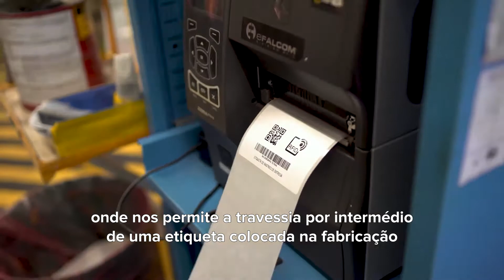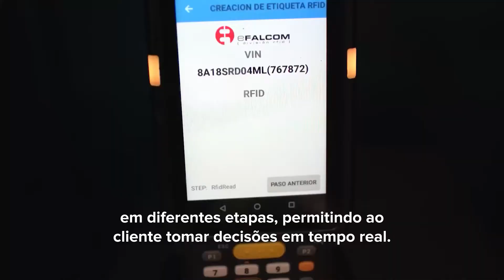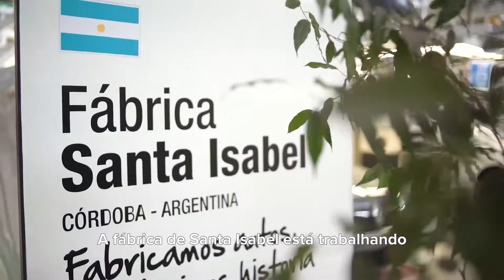Renault Moderniza suas Operações com Soluções Zebra RFID (Português)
A Renault foi reconhecida por produzir automóveis inovadores e de alta qualidade. Por meio da tecnologia RFID, iniciou sua transformação para a Indústria 4.0 e busca transformar suas instalações em uma "fábrica inteligente". A Renault escolheu uma solução RFID integrada composta pelos computadores móveis MC3300-R da Zebra, leitores FX9600 e impressoras ZT400, ganhando novos processos automatizados e maior visibilidade de estoque em sua fábrica de Córdoba na Argentina. Saber mais